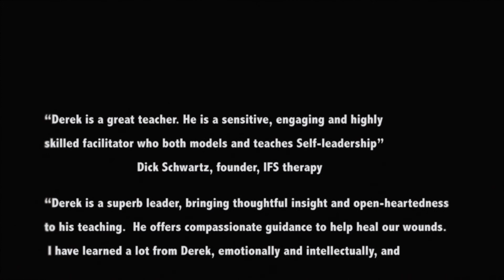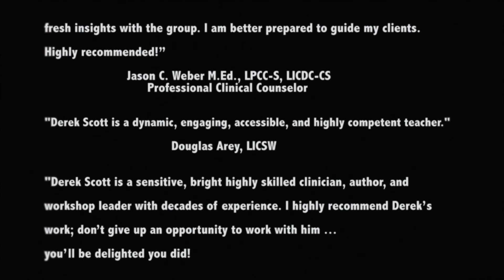Stepping stone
Participants from the International Online IFS Practicum course speak to their experience. This is the only online course that features supervised practice sessions, as well as live demos, a course manual to support the didactic teaching, annotated demonstrations and the opportunity to review sessions as each one is recorded and only made available to participants.  It runs in September and January.